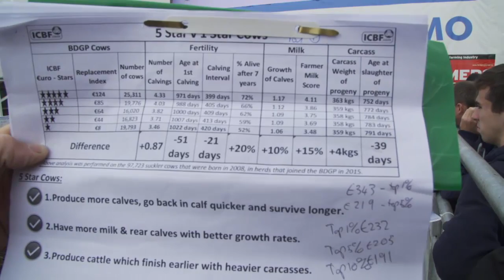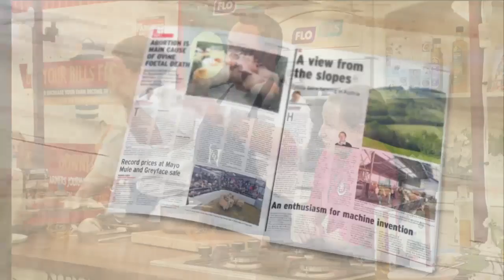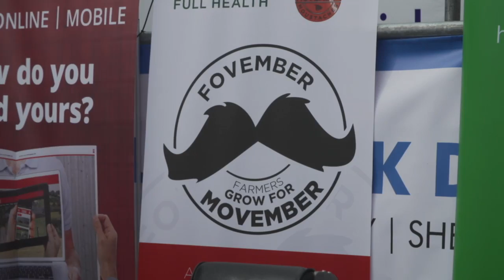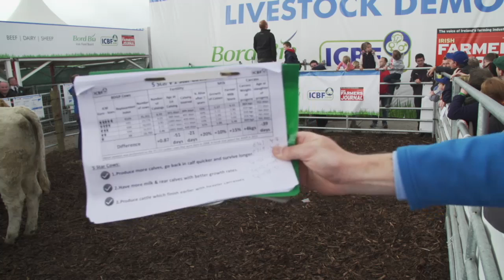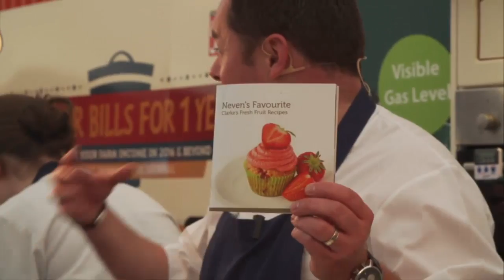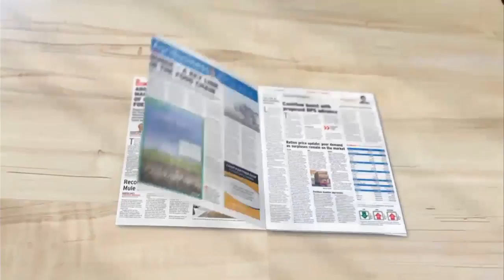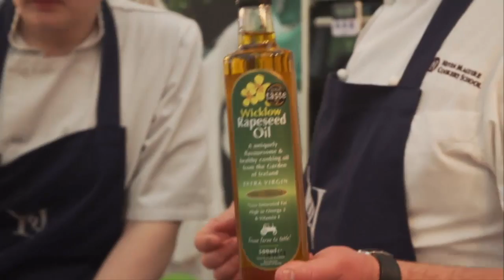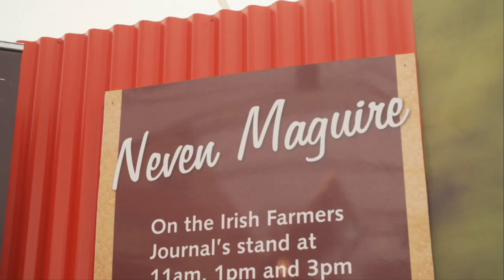Ploughing Live 2015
Livestock Demo 10am, 12noon, 2pm
Nevin Cookery Demo 11am, 1pm, 3pm